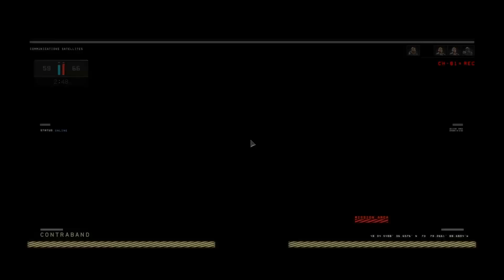Black ops 4 New PC Patch - COD BO4 PC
EXMGEAUTH2315

"BLACK OPS 4" "Call of duty Black ops 4" "Cod BO4" "Black ops 4 PC" "Call of duty pc" "Jiveturkey600 PC"